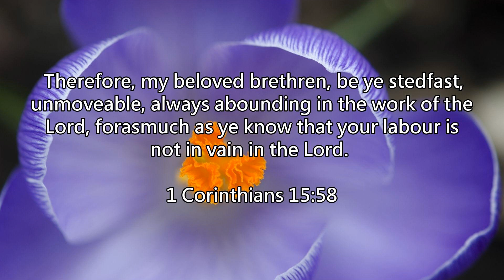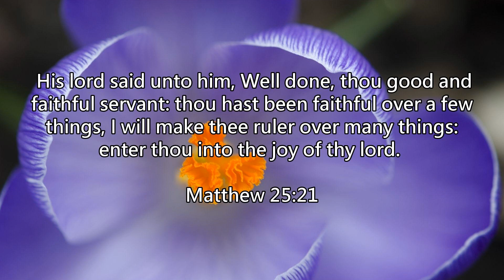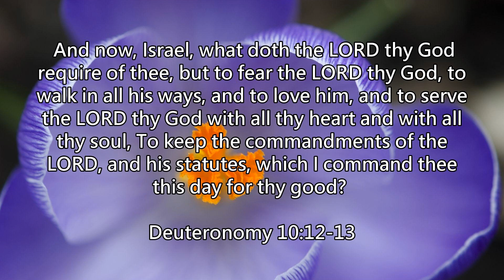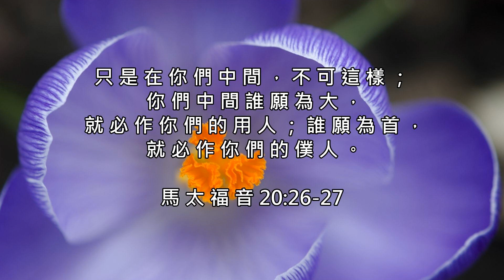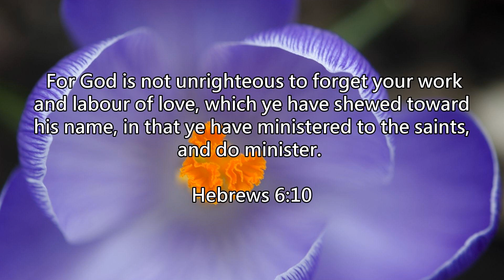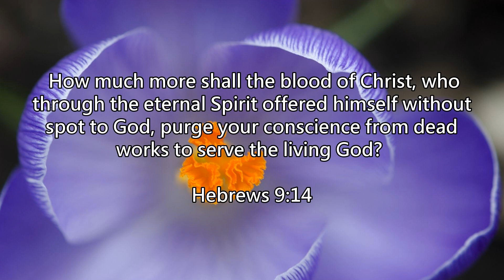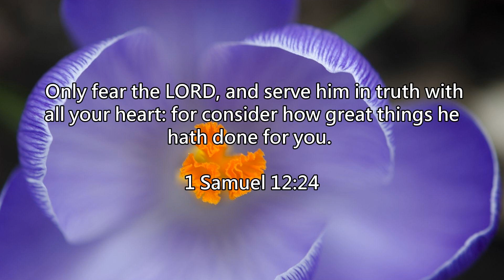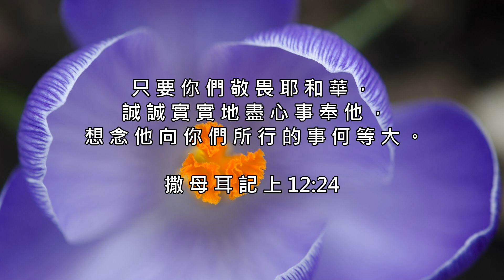【詩歌純音樂 + 中英聖經金句】Serve （服務） 齊來思考神的話語 從中得著智慧